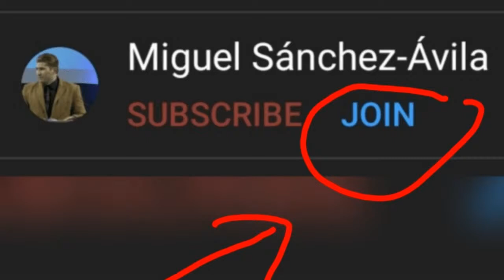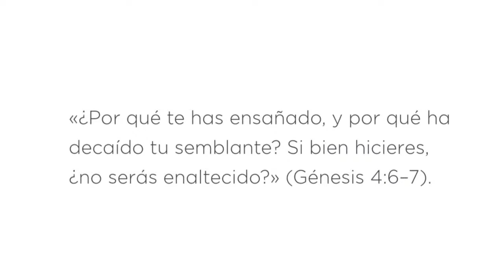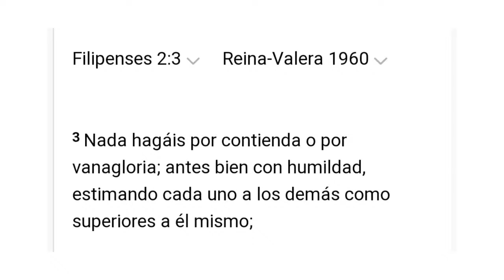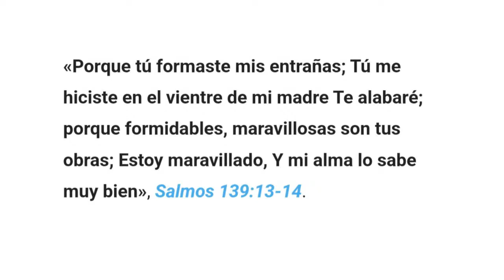¡¿Inseguridad emocional en las iglesias hoy?! 😨😱 Miguel Sánchez-Ávila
¡¿Inseguridad emocional en las iglesias hoy?! 😨😱 Toda la verdad de acuerdo a la Biblia 📖